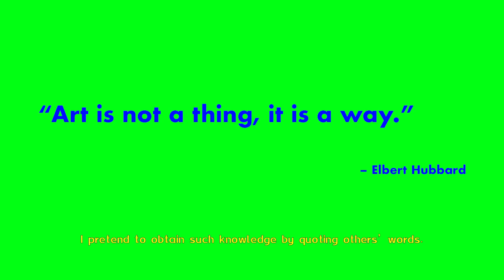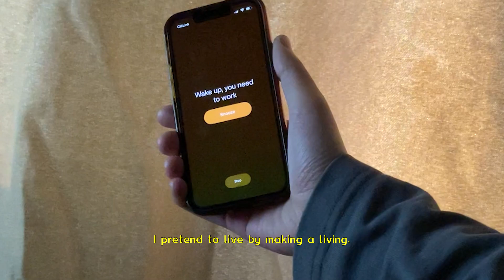Pretend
Jash's work